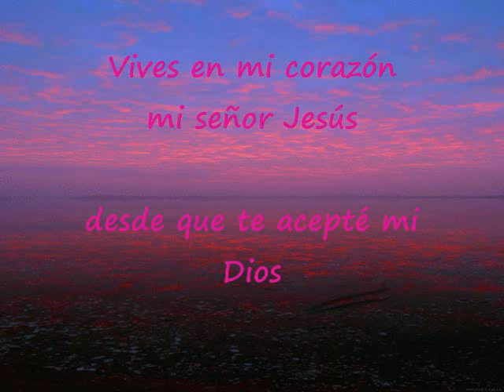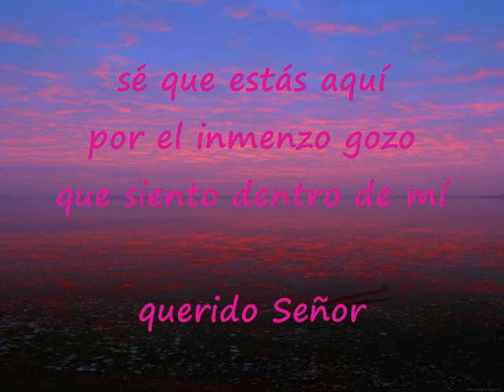Vives En Mi Corazón